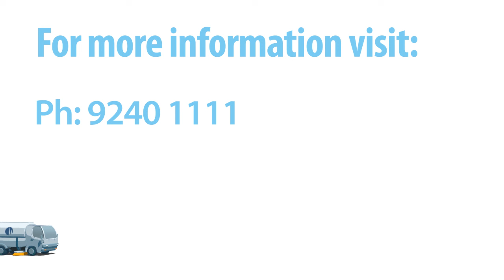Waste and Recycling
Find out what you can recycle, compost and the items which should be placed in the recycling bin. To learn more about our waste and recycling services, and when your collection days are, please